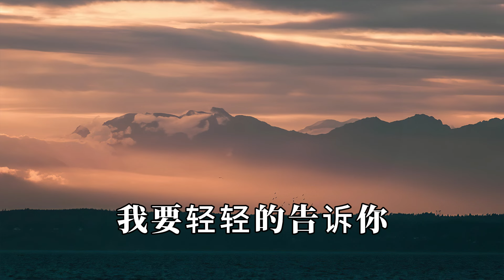林淑容 - 相思河畔 || LYRIC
PICTURE:
     ✅Music Nostalgia:
▶️ Image Copyright Link :
▶️ "Old Sound" is a youtube channel that synthesizes Chinese songs for everyone. Licensor for YouTube: Suwah Music (on behalf of Suria Records Sdn Bhd)
All the new works shall be published and updated on the dayly basis.
▶️ All video content are owned by Suria Records.